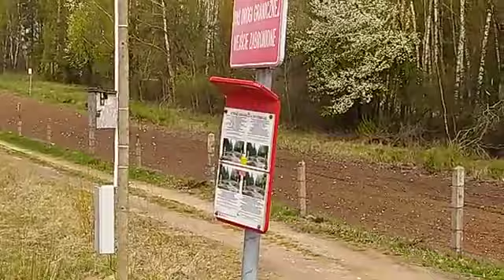حدود بيلاروسيا مع بولندا و ليتوانيا